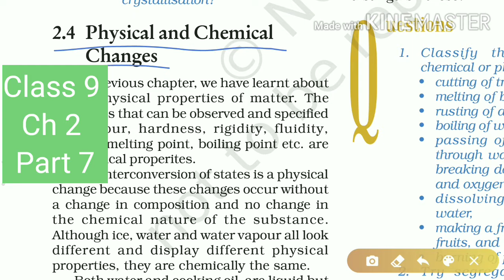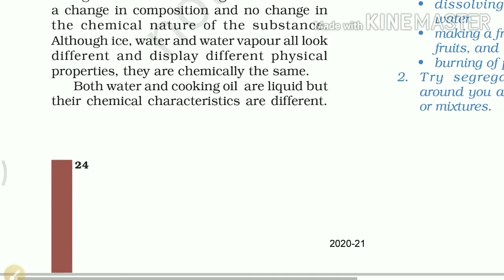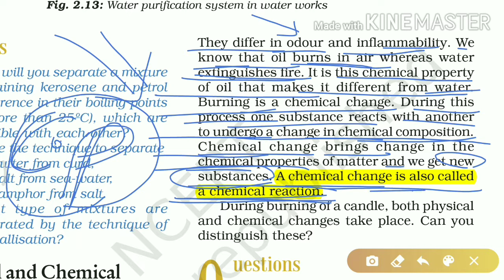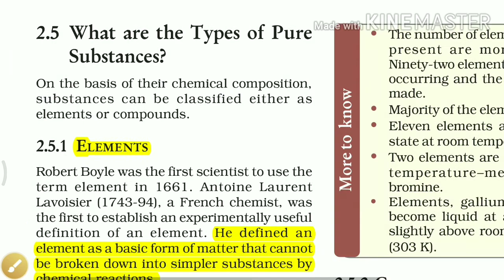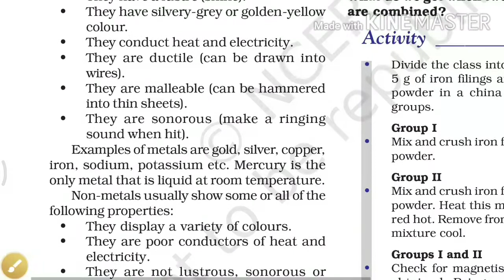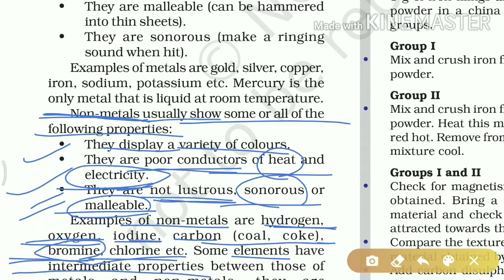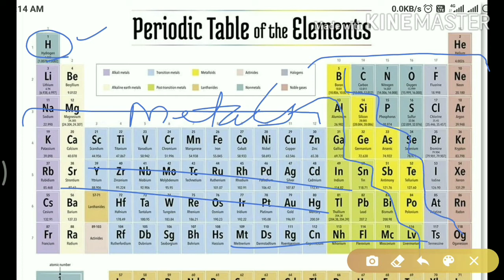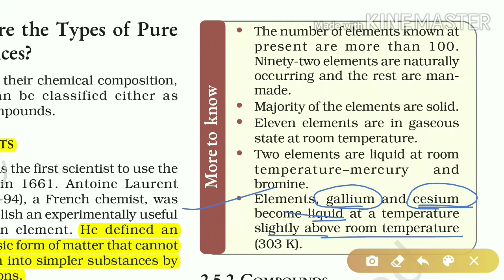CBSE/NCERT science class 9 chapter 2 (part 7) is Matter around us pure: physical and chemical change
CBSE/NCERT science class 9 chapter 2 (part 7) is Matter around us pure: physical and chemical change, element and compounds, periodic table,METALS, nonmetals and Metalloids,  properties of metals, lusture,shine,ductility,malleable,sonorous,sonority,ductile,,chemical reaction,